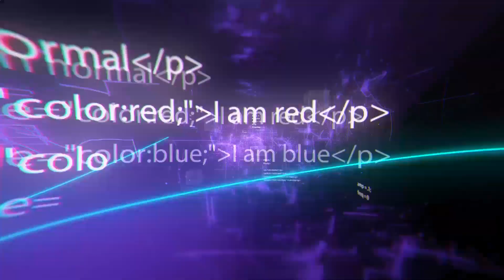10 geniale Erfindungen, die du zu Hause haben solltest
10 geniale Erfindungen, die du zu Hause haben solltest